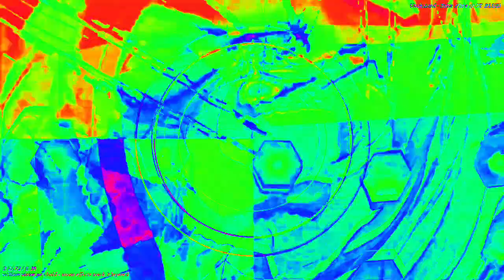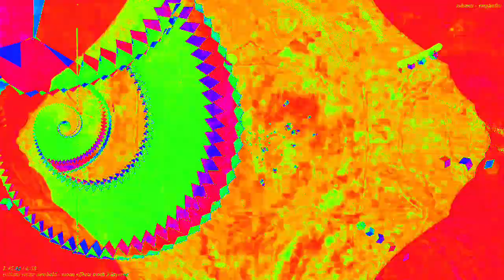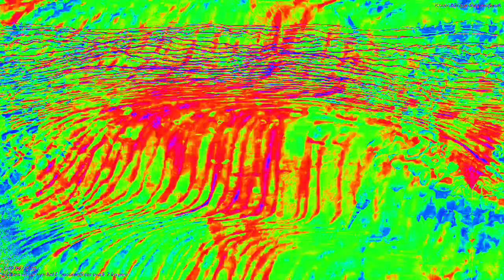[EPILEPSY WARNING] Movie 23 02 15 09h05m18s